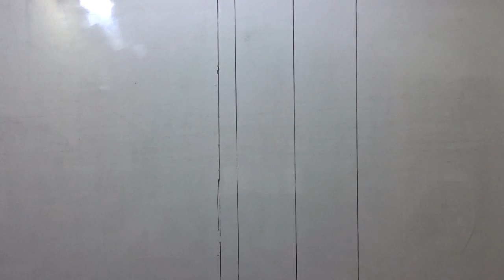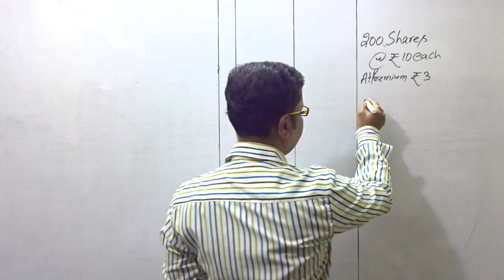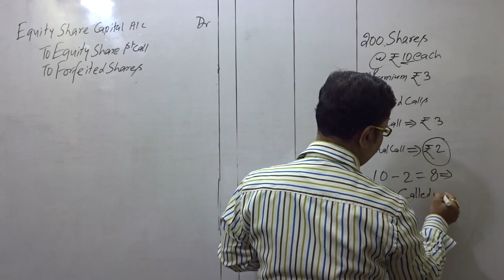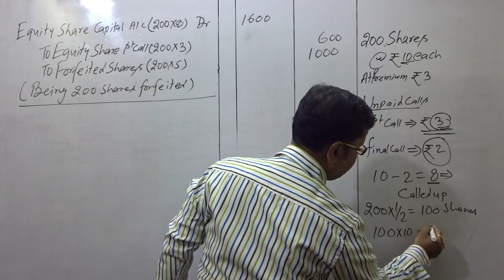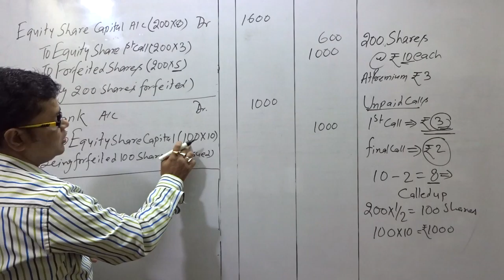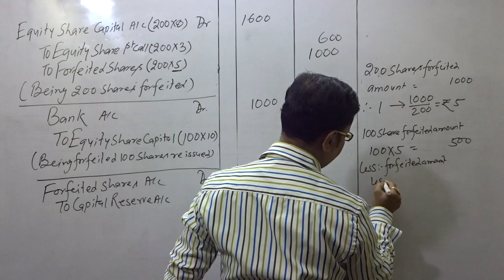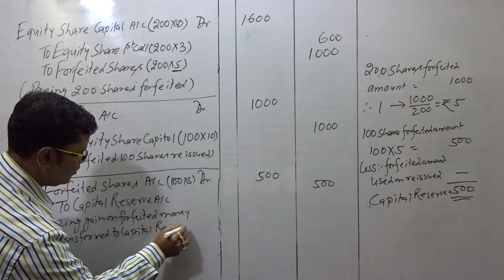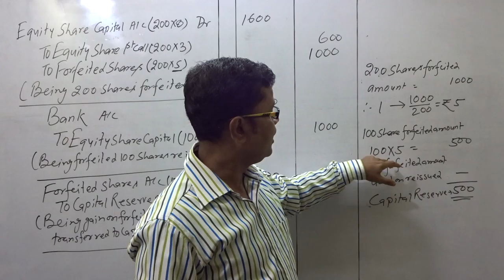Company Account- FORFEITURE & REISSUE OF SHARES (Q.10.)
Question: 10. The Directors of a Company forfeited 200 shares of Rs. 10 each issued at a premium of Rs. 3 per share, for the nonpayment of the first call money of Rs. 3 per share. The final call of Rs. 2 per share has not been made. Half of the forfeited shares were reissued at Rs. 1,000 fully paid. Record Journal entries for the forfeiture and reissue of Shares.
[C.B.S.E. 2009]